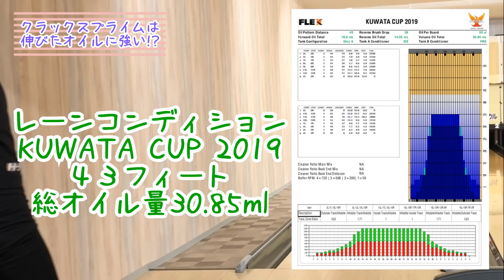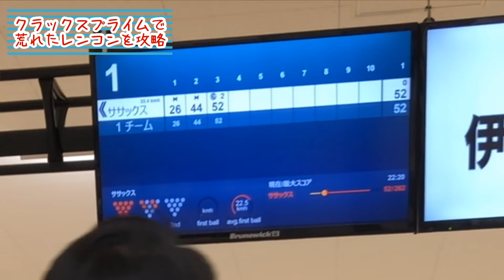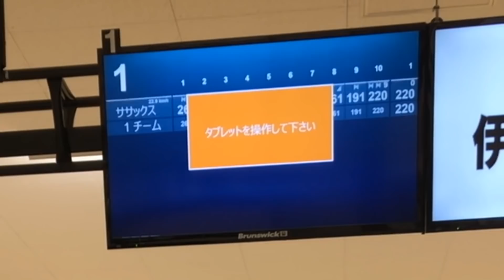荒れたコンディションをクラックスプライムで攻略！キャリーダウンに強いのは本当だった！ボウリング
ストーム最強のカバーストック搭載しているクラックスプライム。このボールは本当にキャリーダウンに強いのか！？キャリーダウンが激しいコンディションで投げてみた！